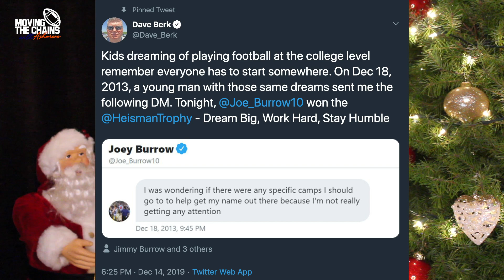Moving the Chains with Ashmere | Episode 12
Football season is slowly coming to an end...check out Ashmere's hot highlights and predictions for the NFC! Leave some love down below!